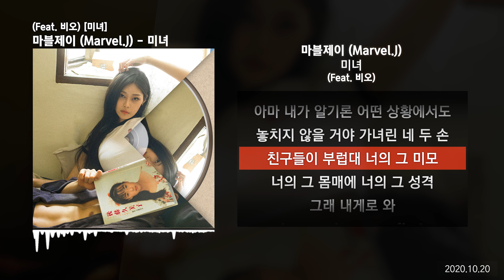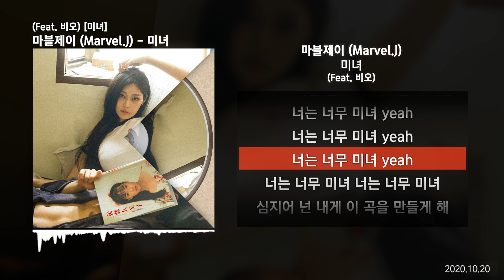마블제이 (Marvel.J) - 미녀 (Feat. 비오) [미녀]ㅣLyrics/가사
✅ 타임스탬프
00:00 타임라인 : 마블제이 (Marvel.J)
02:36 타임라인 : 비오
03:01 타임라인 : 마블제이 (Marvel.J)

작곡 : 마블제이, 비오(B.O.)
작사 : 마블제이, 비오(B.O.)
편곡 : 비오(B.O.)

Composed by 마블제이, 비오(B.O.)
Lyrics by 마블제이, 비오(B.O.)
Arranged by 비오(B.O.)
Guitar by 코코두부아빠
Chorus by 비오(B.O.)
Mixed by 방경식

마블제이 미녀,
마블제이 미녀 가사,
미녀 가사